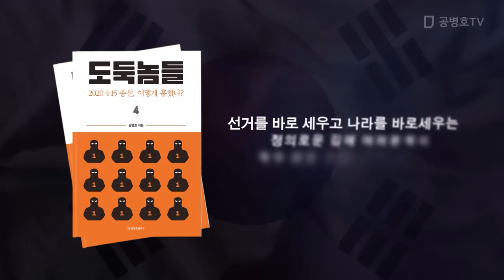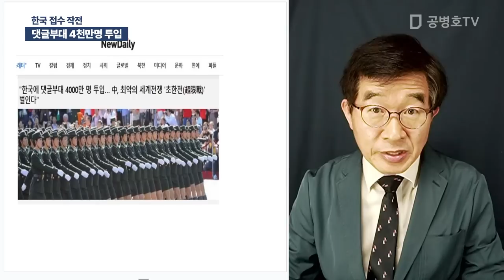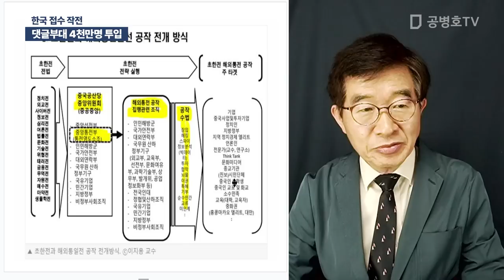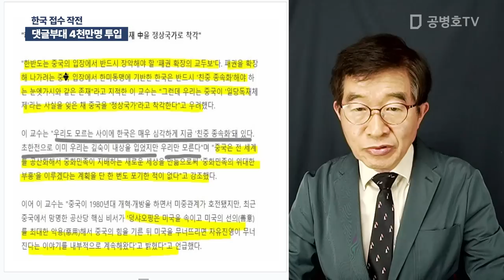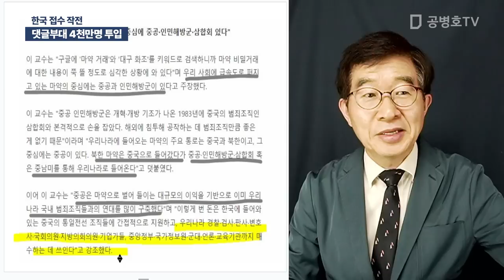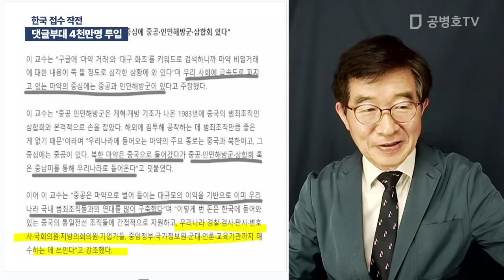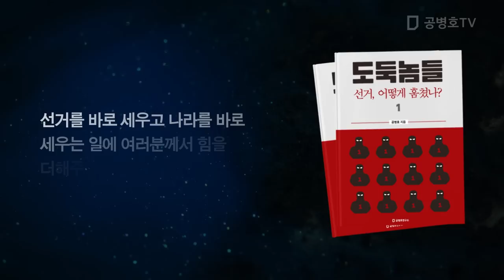댓글부대 4천만명 투입 / 한국 접수 작전 [공병호TV]